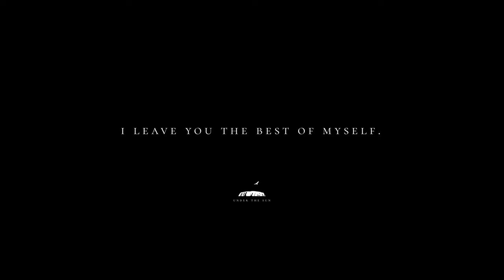【Leica M6•M11】Ginza, Tokyo Photo session with Mayuri